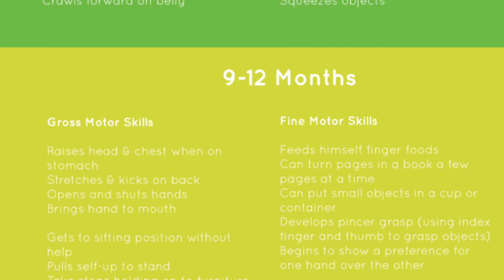sensory activities for 9-12 month old baby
Fun easy game to play with your 9-month-old baby as he learns how to develop the pincer grasp fine motor skill, commonly known as pinching.